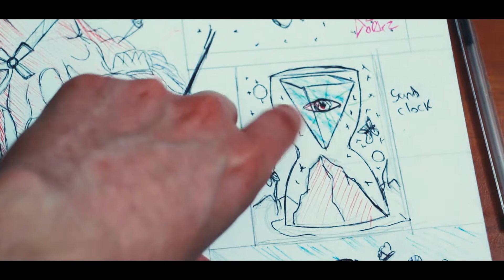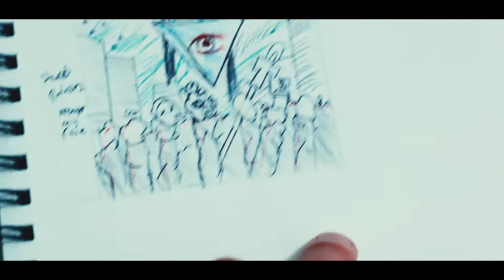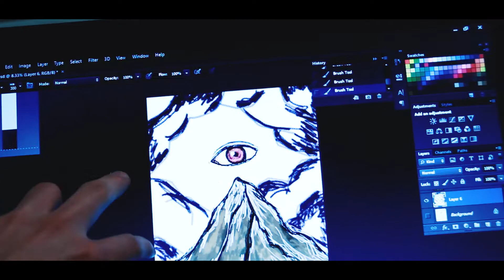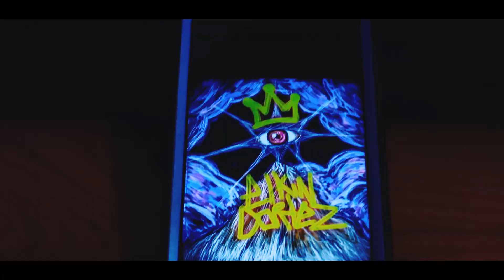DAILY VLOG #14 | Marzo 2021